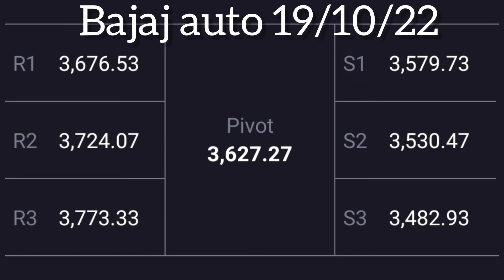Bajaj auto share latest news tomorrow target price